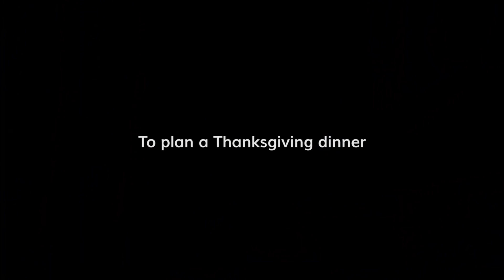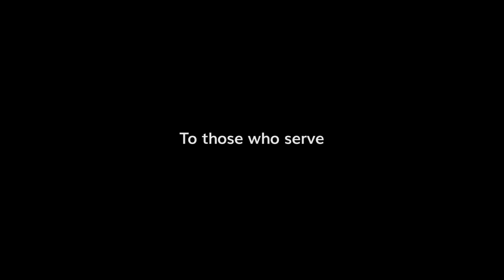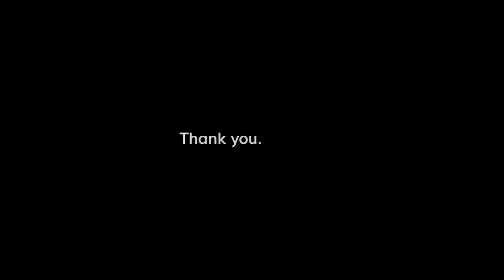"One Table" | Community First Responder Dinner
On Nov. 10th, 2019, Diamond View, a creative video agency located in Tampa, Florida, hosted the first annual 'One Table' Thanksgiving event as a way for the community to show their gratitude for local first responders. In just 3 weeks leading up to the event, we received donations from several generous sponsors and in-kind donors, gathered over 1,000 'thank you' notes from local schools, and invited Hillsborough County and City of Tampa first responders to dinner. Along with 12 community partners and 80 volunteers, we formed a 96 ft long community table to host our first responders. That night, we had another heartwarming surprise in store. Watch to see more.